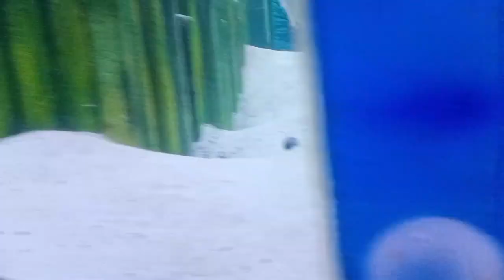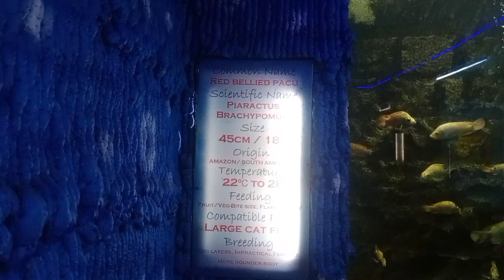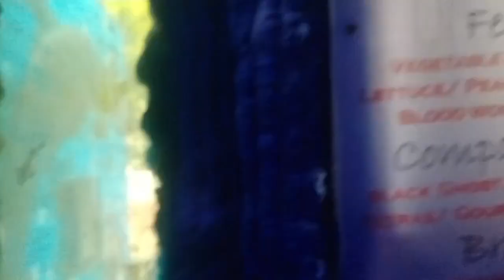School picnic kidzee kidzee wadgaonsheri Sambhaji park